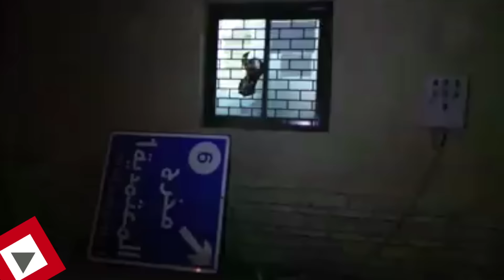اتفرج | آثار انفجار قنبلة بنقطة مرور أعلى محور ٢٦ يوليو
رصدت كاميرا «اتفرج» آثار انفجار قنبلة بدائية الصنع، بجوار نقطة شرطة "مهجورة" أعلى محور 26 يوليو في نطاق المهندسين.
وأحدث انفجار القنبلة تلفيات بسيطة فى نقطة المرور، ولم يسفر عنه أي إصابات أو خسائر بشرية.